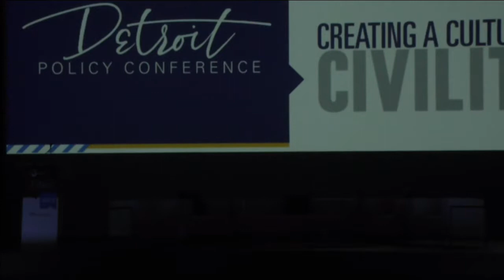2018 Detroit Policy Conference: Amity Millhiser & Wright Lassiter III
The Detroit Regional Chamber’s 2018 Detroit Policy Conference focused on creating a culture of civility in Detroit. More than 60 speakers took the stage, offering insight on the need for civility in public discourse, communities and the workplace. Sessions will highlight examples of people and projects that have put differences aside and moved Detroit forward through civility. The Conference also helped define what it means to be civil and examine the role traditional and social media play in driving incivility.